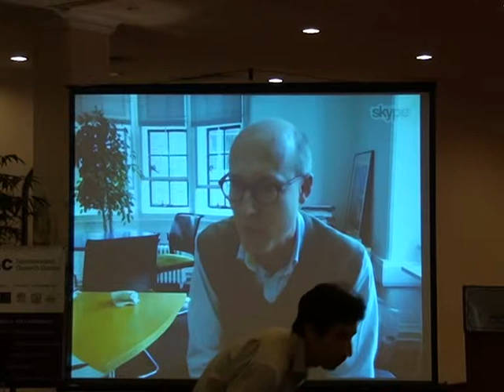South Asia Growth Conference 2014: Discussion after 8th Speech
Session 7: Policy Lecture
4:15 PM -- 5:00 PM

Chair: Dr. Ali Cheema, Lead Academic, IGC Pakistan

 "Political Institutions and Government Effectiveness" - Dr. Timothy Besley, School Professor of Economics and Political Science, London School of Economics [VIA VIDEO CONFERENCE]